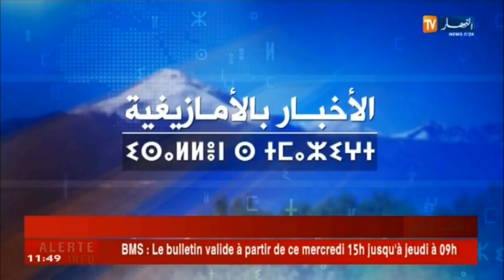Lezzayer: Igefran deg unẓul tmurt s wudem yeqwan